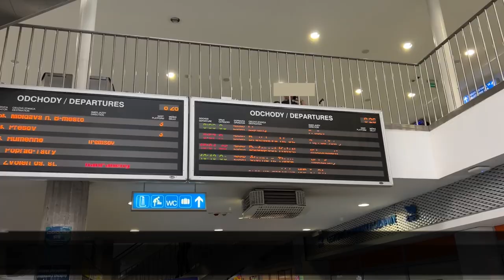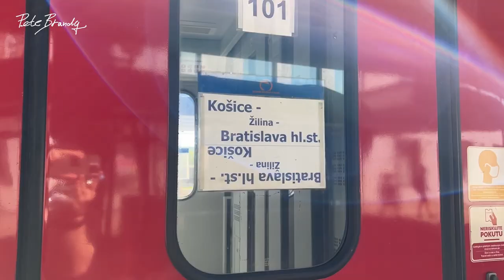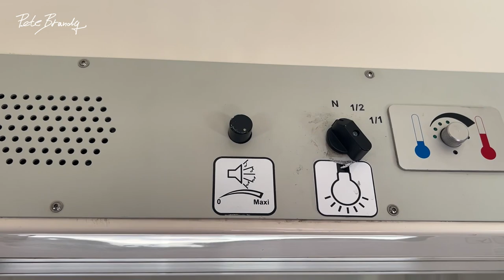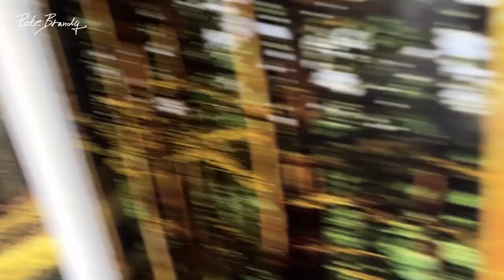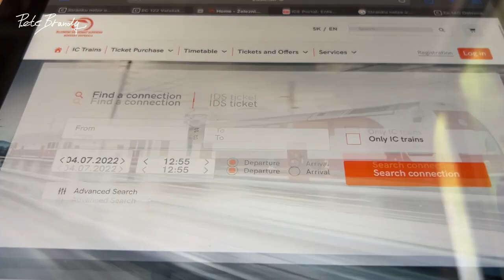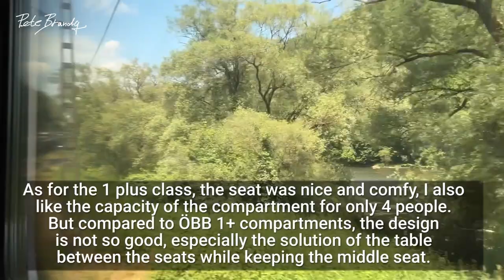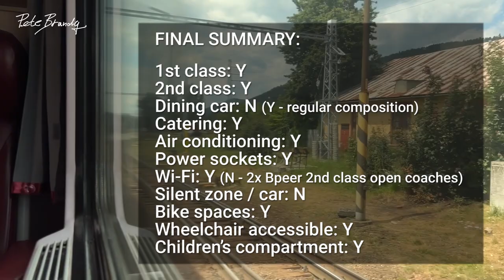TRIP REPORT | Rychlik Tatran | ZSSK Fast train | 1 plus class | Košice to Žilina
For this journey I took ZSSK Fast train (Rýchlik) Tatran. R Tatran service connecting Bratislava, the capital city of Slovakia, with Košice (the second-largest city in Slovakia). This train runs on northern route along the Tatra mountains and across the Fatra and Ore mountains.

A big thanks to my $5+ Patreons:
Philipp Mougey
Dan & Linda
Nigel Lamb
Linda Vainomae-Hoffmann

DETAILS:
Railway company: ZSSK
Train number: R 606
Category: Rýchlik / Fast train
Route: Košice - Žilina - (Bratislava)
Duration: 3h21m
Class: 1 plus
Coach / Seat:  101 / 46
Date: July 2022
Train type: Loco hauled train
Train composition:
Locomotive: Class 383 Siemens Vectron
Coaches: 1x Ampeer (1st class open), 1x Aeer (1+ / 1st class compartments), 1x Bdghmeer (multi-functional), 2x Bpeer (2nd class open), 3x Bmpeer (2nd class open), 1x Bmz (2nd class compartments)